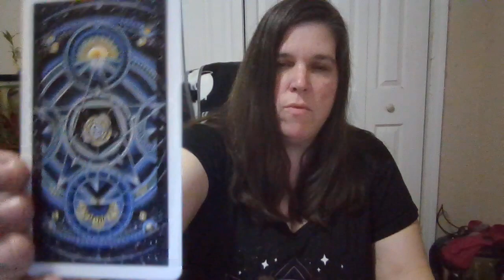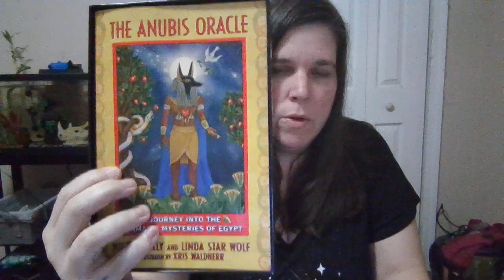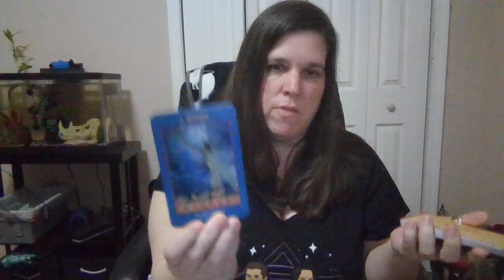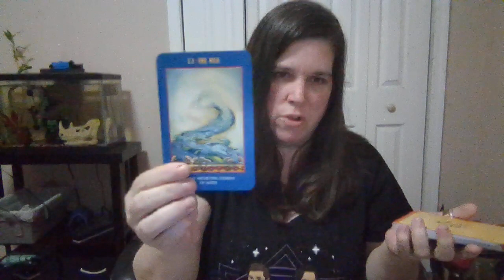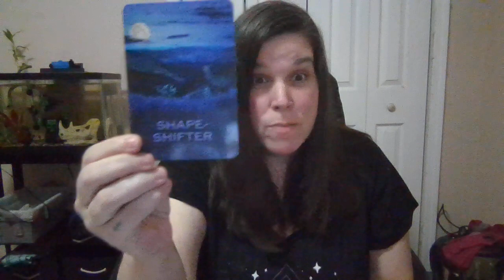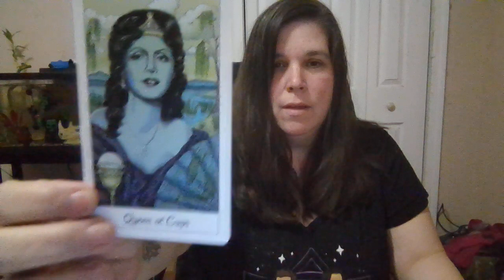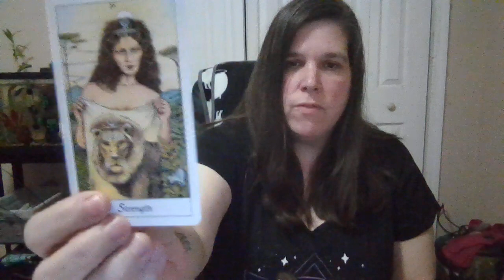Gemini January 2019 Astrology Reading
Gemini Astrology reading for the Month of January